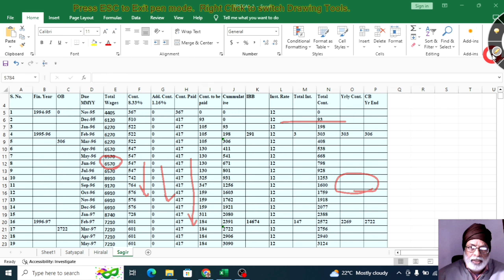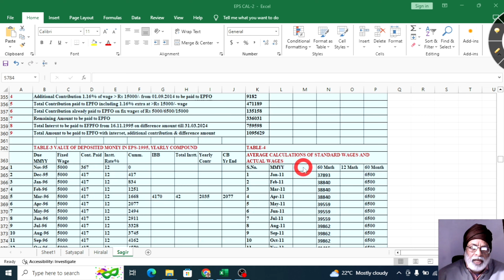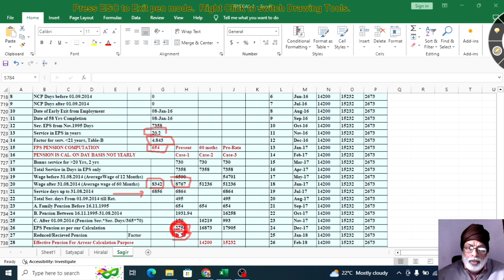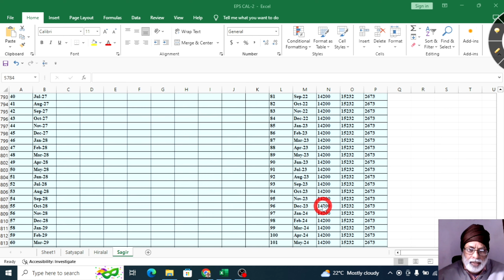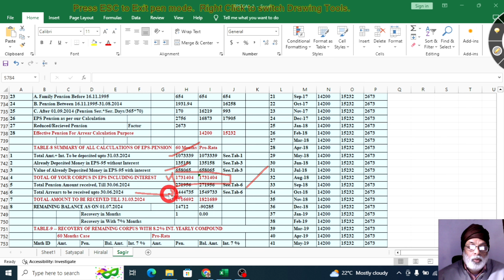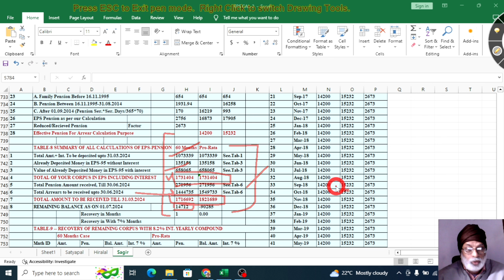8 जनवरी 2016 को 58 पूर्ण करने पर कितनी पेंशन, कितना जमा, कितना ब्याज़ और रिकवरी कब तक?